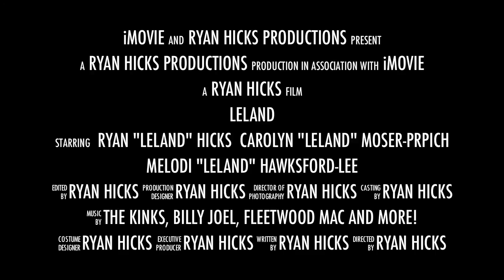Leland at McNally's promo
Retro pop band Leland playing live at McNally's on March 8th. From rockabilly to modern pop Leland is sure to become your new favourite band!